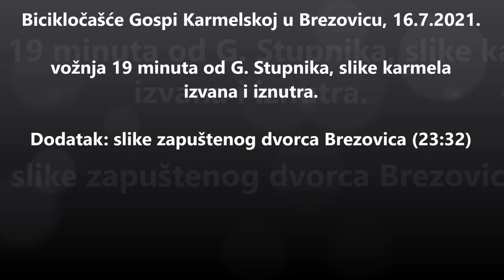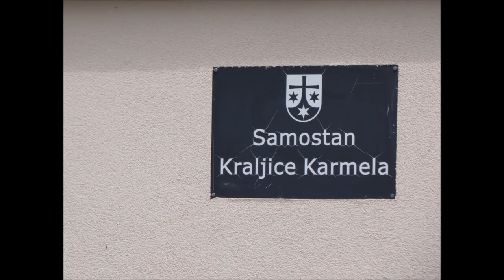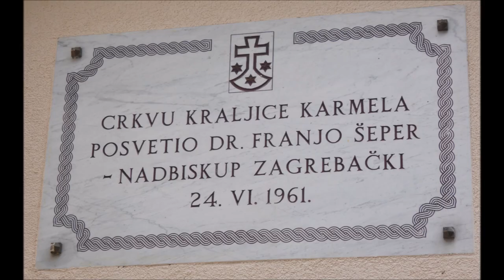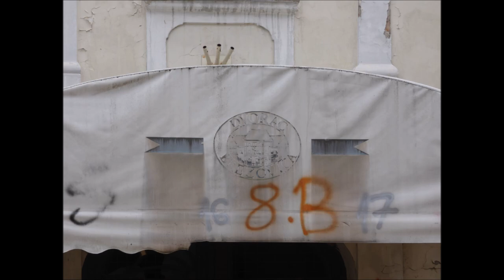Bicikločašće Gospi Karmelskoj u Brezovicu, 16.7.2021.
Biciklom 19 minuta Gornji Stupnik - samostanska kapela Gospe Karmelske.
Slike kapele izvana i iznutra, slike zapuštenog dvorca Brezovica kod kapele.
Vožnja snimljena mobitelom.